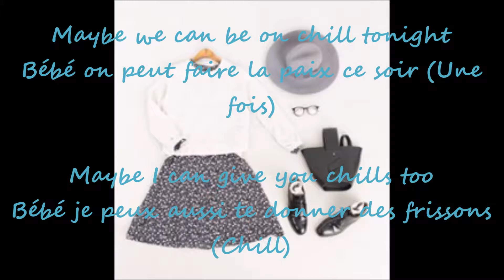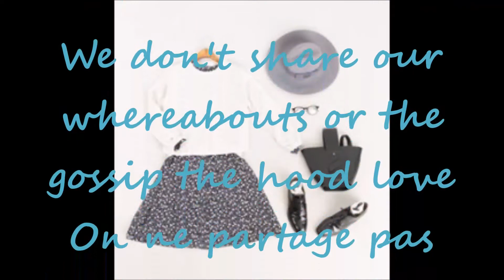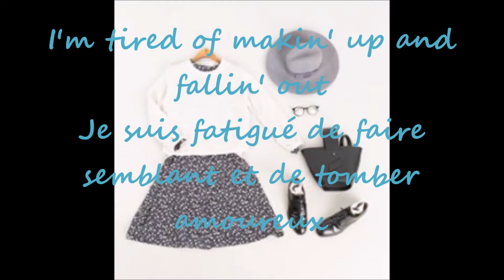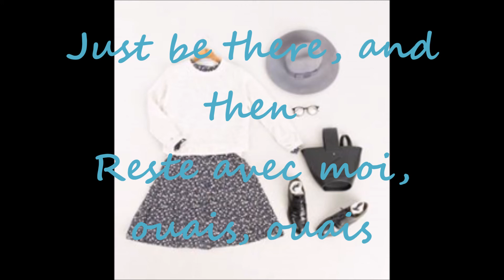Wale ft Jeremih - On Chill Lyrics Paroles